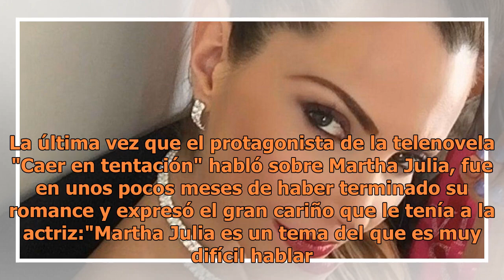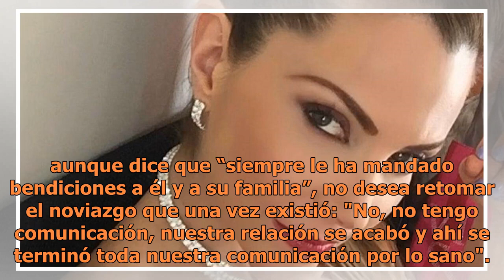Martha Julia revela que el amor de su vida es Gabriel Soto, ¿será indirecta para el actor?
Martha Julia revela que el amor de su vida es Gabriel Soto | Foto: Instagram Martha Julia Martha Julia y Gabriel Soto formaron una de las parejas más lindas del espectáculo, y hace 14 años su romance terminó de una manera amigable. Ahora, la actriz admite que el amor de su vida sería el actor. Marth...